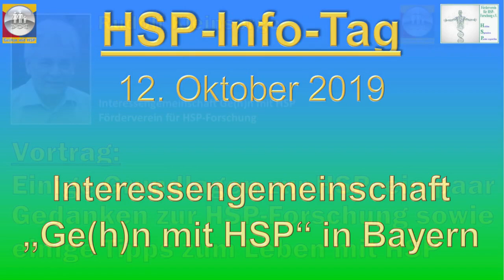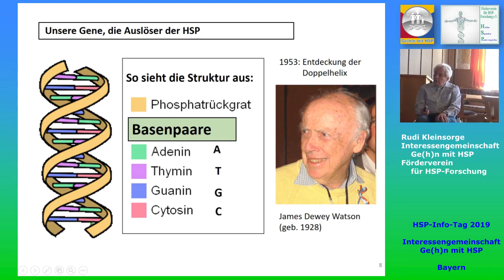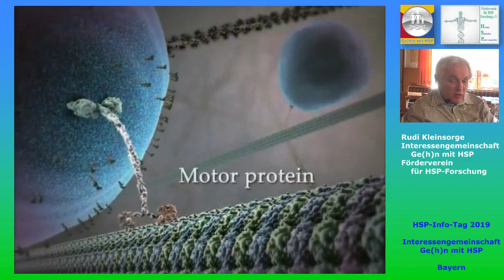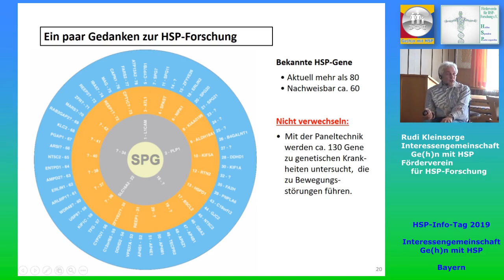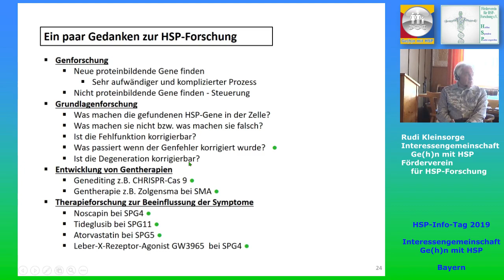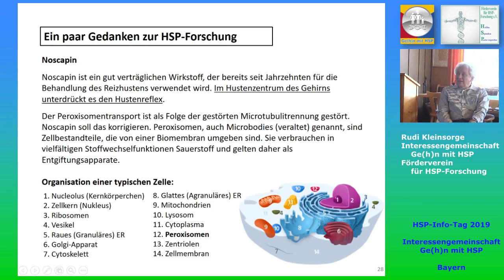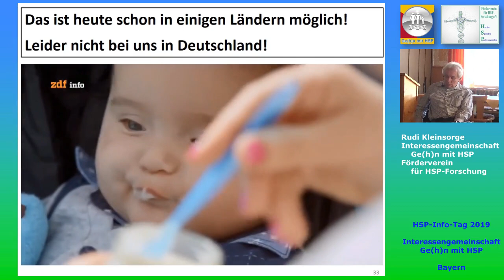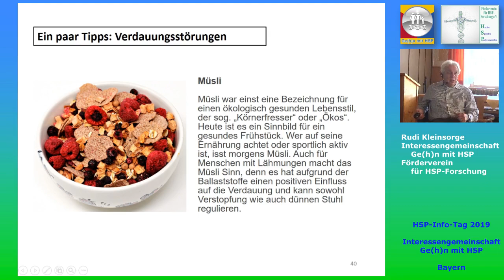Herr Rudolf Kleinsorge: Vortrag auf dem HSP-Info-Tag 2019 in Bayern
Herr Kleinsorge zeigt in seinem Vortrag wesentliche Grundlagen zur HSP auf. Er spricht zudem Gedanken zum vielfältigen Gebiet der HSP-Forschung an und gibt ein paar kleine Tipps zum täglichen Leben mit HSP.